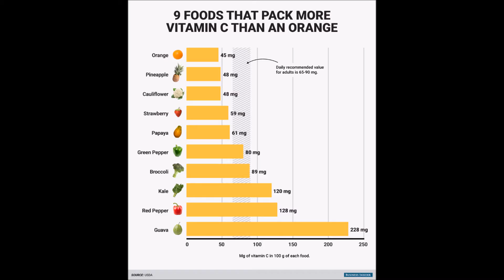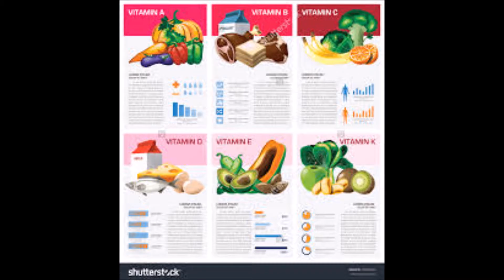OneMonth1Challenge: GetHealthy: Day Four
So it is July fourth, and I am feeling lazy or the video, so here is a slideshow I put together for vitamins and their respective foods.  Enjoy!  Or Don't!  I already have your view, sucka! Muahahaha